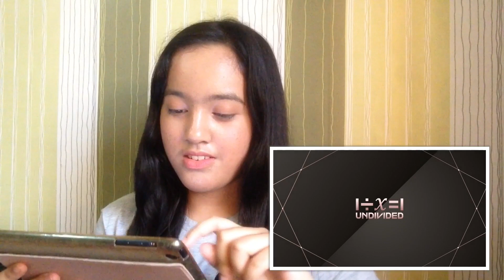WANNA ONE ‘LIGHT’ MV REACTION! // itsfeblyka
Hey Lovelies, its Lyka here a 16 year old girl from the Philippines living life to its fullest💛.

Here’s my reaction video to wanna one’s new mv light❤️

Stay FEBulous and keep smiling my dear lovelies...

I N S T A G R A M: feblyka
T W I T T E R: itsfeblyka